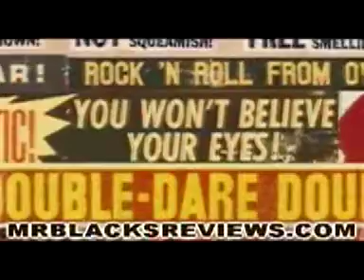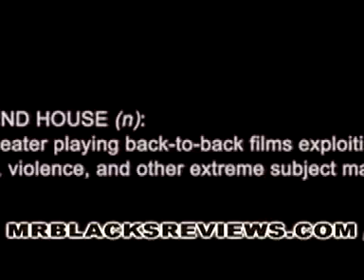GRINDHOUSE MOVIE REVIEW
This is Mr. Black's movie review of the 2007 movie Grindhouse.  See the trailer of the movie Grindhouse and listen to my review of the movie Grindhouse.  Hope this review of Grindhouse is helpful.  Enjoy the movie Grindhouse.  His websites mrblacksreviews.com and yourmovieratings.com are defunct and have been for a while.  I have uploaded almost all of Mr. Black's videos that I was able to download, there are some that I didn't get to download before his channels mrblacksmoviereviews and mrblacksreviews were suspended.